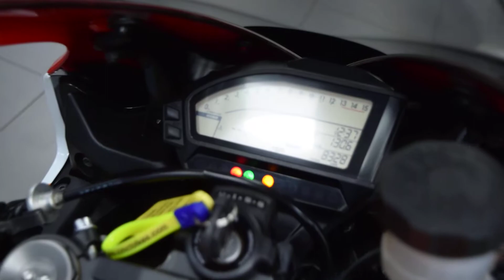2016 CBR1000RR Repsol at CMC Motorcycles Cannock